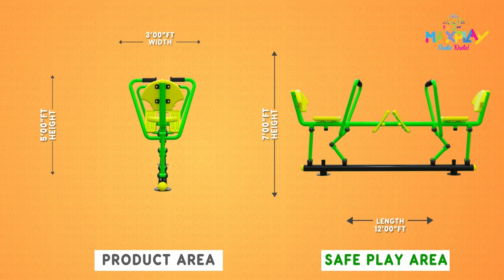Maxplay Strength Endurance Stamina || GE37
Welcome to Maxplay the Ultimate Destination for Children Play Equipment and Outdoor Play Equipments.

We Specialize in Providing Top-Quality Outdoor Play Equipments and Safety Flooring for Children of all Ages.

Our Aim is to Create a Fun and Environment Where Kids can Engage in Active play and Explore their Creativity.

Our Extensive range of Children Play Equipment offers Endless Possibilities for Adventure and imaginative play. From Swings and Slides to Climbing Frames we have it all.

All our Equipment is Designed with Safety as a Top Priority, Ensuring that Children can Have a Thrilling Play Experience without Compromising their well-being.

In addition to the Play Equipment, we also offer Safety Outdoor Flooring Solutions to Provide a Secure and Cushioned Surface for Children's Play areas.

Our flooring options are designed to absorb impact and reduce the risk of injuries, ensuring that your little ones can play freely without any worries.

At Maxplay we understand the importance of Quality and Durability. our Products are Made using High-Quality Materials, Ensuring that they can withstand the test of time and provide long-lasting enjoyment for children.

We follow strict safety standards and guidelines to ensure that our equipment and flooring meet the highest safety requirements.

Let Maxplay be your partner in creating a stimulating and safe outdoor play environment for children.